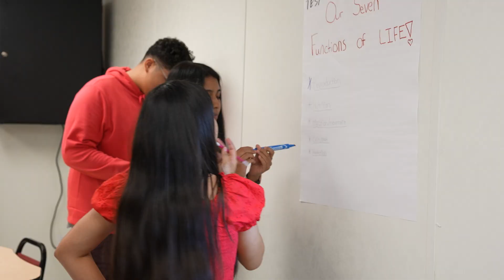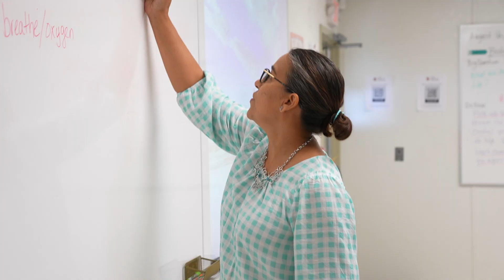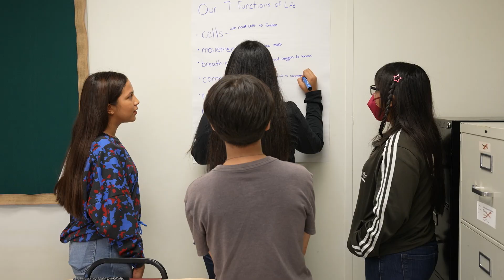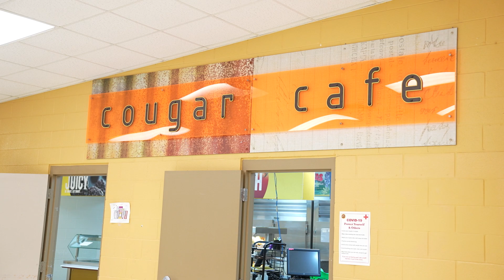Superintendents Perspective 70: Facilities and Construction Projects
Join for this weeks Superintendents Perspective as we discuss the exciting updates to our current district facilities and exciting news on future projects!